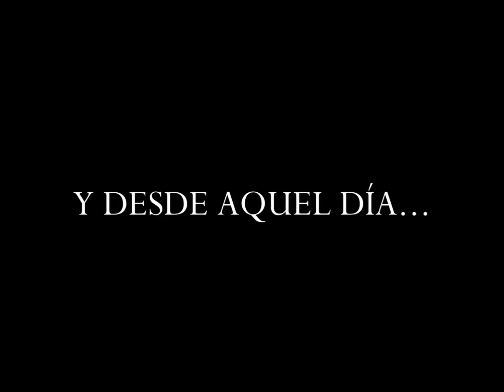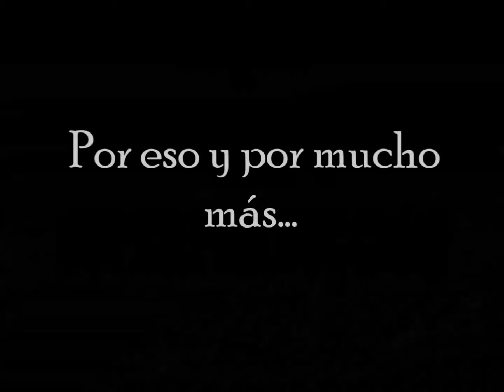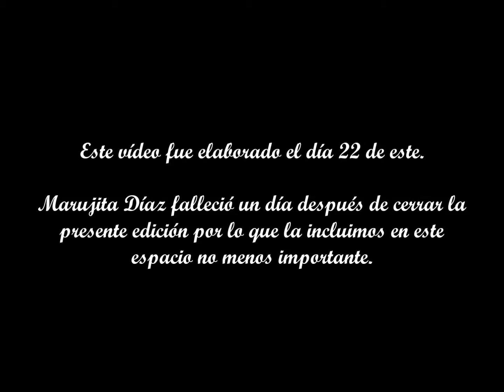Nuestro Año junto a ustedes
*-PRIMER ANIVERSARIO FILMOTECA HISTÓRICA FLAMENCA-*